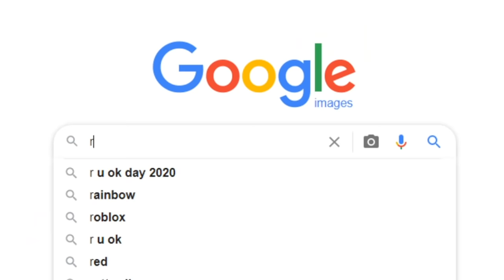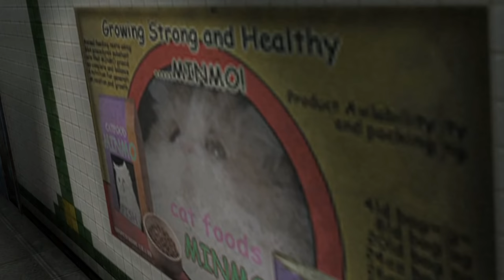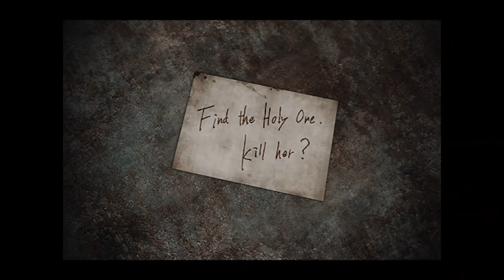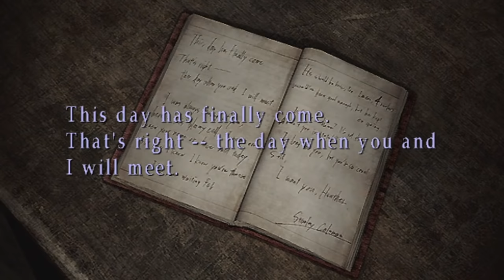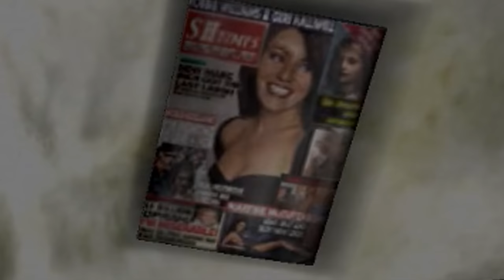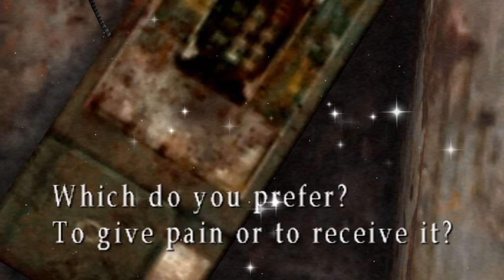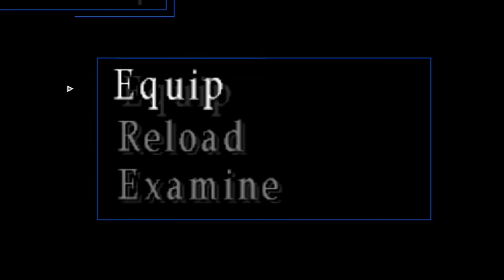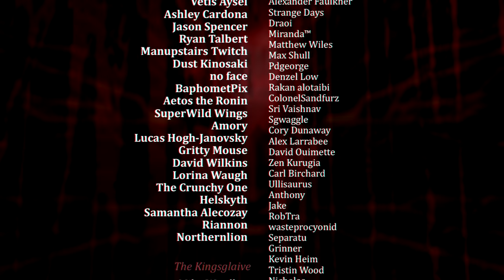Super Silent Hill 3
I opened silenthill3.exe and went through the full experience start to finish in a single video - welcome to SHOCKTOBER everyone!